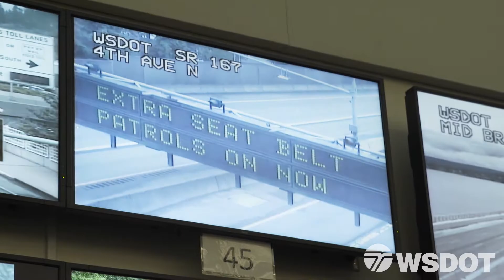WSDOT day in the life: Krissy Kauffman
WSDOT day in the life series: Krissy Kauffman, WSDOT Transportation Tech 3